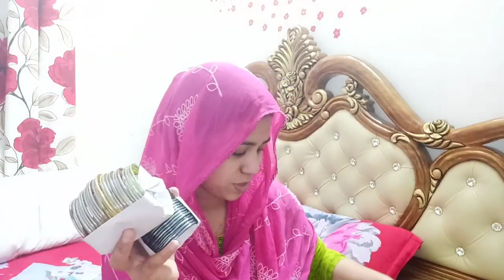ঈদ শপিং Purnima saree Bangladeshi bloggerRita